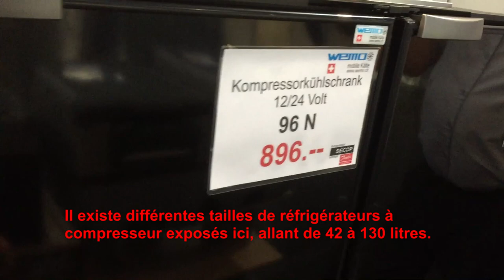Glacières frigos réfrigérateurs à compresseur 12V pour camping-cars, bateaux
WEMO : pour votre réfrigération à compresseur. 12V 12 Volt, 24V ou 24 Volt, 230V ou 230 Volt.

Nous proposons une palette complète de glacières 12 Volt, de petits frigos pour votre camping-cars, votre bateau ou votre refuge de montagne.

Notre transCooler offre une option optimale pour la réfrigération mobile. Peut être mis dans votre véhicule.

Il s'agit ici d'une annonce publicitaire.